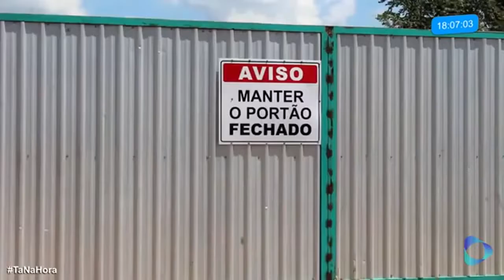Greve de ônibus em Mogi Mirim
Sem negociação, movimento deve seguir na terça, dia 10.